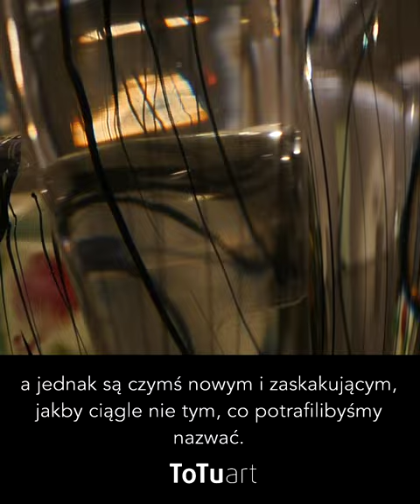Tony Cragg w Codzienniku Artystycznym Galerii ToTuart.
Przypominamy sobie fenomenalną wystawę rzeźb ze szkła, która miała miejsce latem 2022 w sopockiej Państwowej Galerii Sztuki. Autorem prac jest brytyjski mistrz, Tony Cragg.

Jedno spojrzenie na jego prace pozwala się nam zorientować, że mamy tu poważnego zawodnika. Te rzeczy są odważne, mięsiste, samowystarczalne.

Cragg nie ma ambicji odtwarzać rzeczywistości, naśladować istniejących form i na nowo projektować rzeczywistości w sztuce. Chce więcej – chce tworzyć nowe formy, nieograniczone realnym światem.  Dlatego jego prace są jakie są – to  czysta energia, dynamika i ekstrawagancja... Czytaj dalej...: